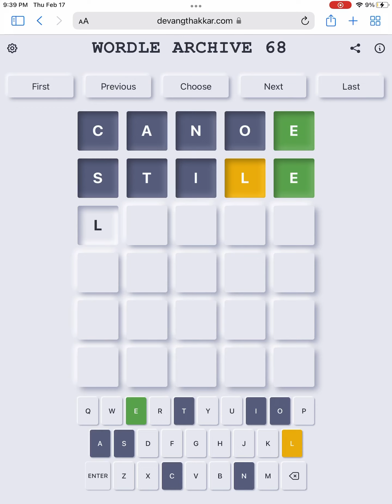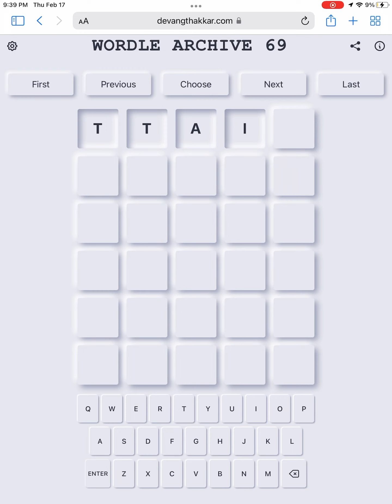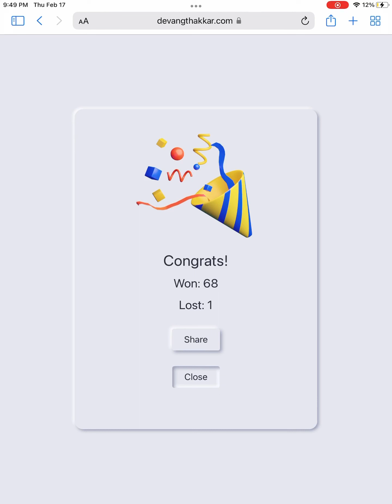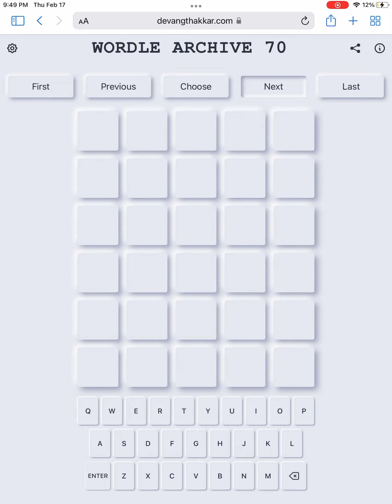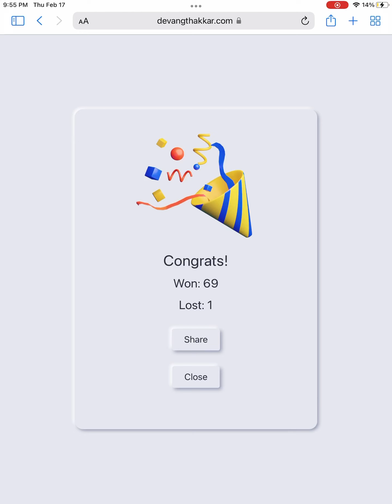Wordle Archive Playthrough (Puzzles #66 - #70)